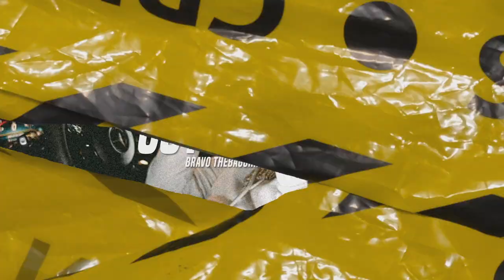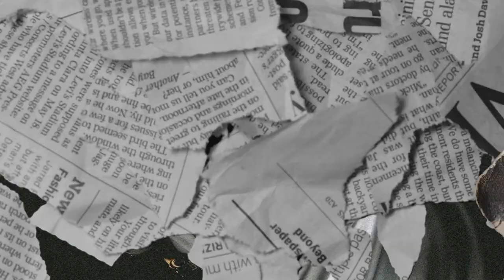(FFNP) Bravo TheBagchaser Type Beat ~ Out Tha Mud (Prod. 2Tone)